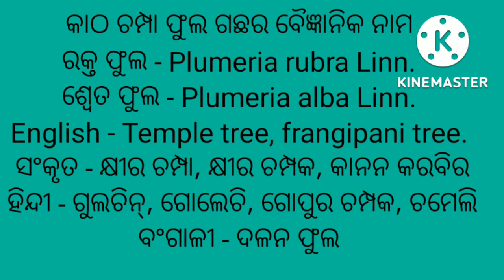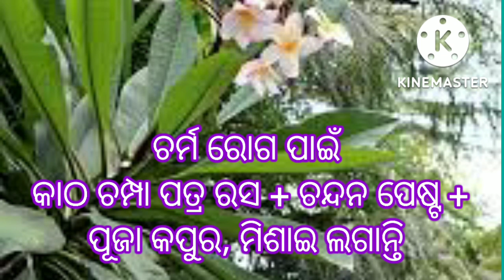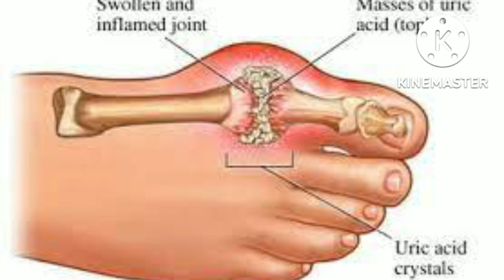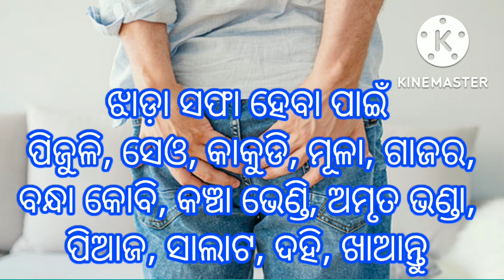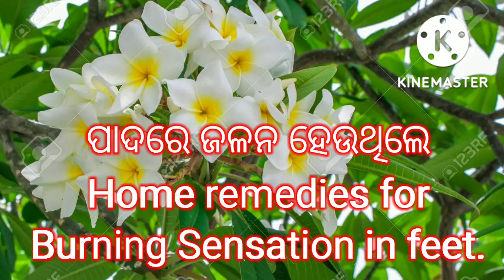କାଠ ଚମ୍ପା ଫୁଲ ଗଛର ଉପକାରିତା। Frangipani flowers, Plumeria alba benefits in odia,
ଏହି ଭିଡିଓ ରେ କାଠ ଚମ୍ପା ଫୁଲ ଗଛର ଔଷଧୀୟ ଗୁଣ ବିଷୟରେ ଜାଣନ୍ତୁ।
ଏହା ଏକ ଯନ୍ତ୍ରଣା ନିବାରକ ଔଷଧ ଅଟେ। କାଠ ଚମ୍ପା ଫୁଲ ଗଛରେ ଥିବା କ୍ଷୀର ଦ୍ଵାରା ଉପଦଂଶ ଚର୍ମ ରୋଗ ର ଚିକିତ୍ସା କରାଯାଏ। ଛାତିରେ ଯନ୍ତ୍ରଣା, ହାଡ଼ ଗଣ୍ଠି ବିନ୍ଧା ଫୁଲା ଦରଜ, ଅର୍ଶ ରୋଗ ପାଇଁ, ଯୌନ ଅଂଗରେ ସଂକ୍ରମଣ ଓ ଘାଆ ଠିକ୍ କରିବା ପାଇଁ, ପାଦରେ ଜଳନ, ମୁହଁ ର ସୁନ୍ଦରତା ପାଇଁ, ବ୍ରଣ ଏବଂ କଳା ଦାଗ ଠିକ୍ କରିବା ପାଇଁ, ଏହା ବ୍ୟତୀତ ଅନ୍ୟ ରୋଗ ପାଇଁ ମଧ୍ଯ ବ୍ୟବହାର କରାଯାଏ।

Ayurvedic Medicinal plant and herbs,
ଯାବତୀୟ ଔଷଧିୟ ବୃକ୍ଷ ଲତା ଏବଂ ସୁଖିଲା ଚେରମୂଳି ଅନଲାଇନରେ ଘରେ ବସି କିଣନ୍ତୁ।

ଧଳା ଛଉ (Leucoderma) ଠିକ୍ କରିବା ପାଇଁ ଭାରତୀୟ ରକ୍ଷା ଅନୁସନ୍ଧାନ ( Indian Defence Research and Development Organization) ଦ୍ଵାରା ନିର୍ମାଣ କରାଯାଇଛି ଏବଂ ପୁରସ୍କାର ମଧ୍ୟ ମିଳିଛି। ଏହାର ନାମ Leukoskin, ( Syrup and Ointment)
ଏହି ଔଷଧ କୁ ଅନଲାଇନରେ କିଣନ୍ତୁ

All types of Skincare products Online Shopping.

ସ୍ଥଳପଦ୍ମ ଫୁଲ ଗଛ ଅନଲାଇନରେ କିଣନ୍ତୁ

ସବୁ ପ୍ରକାର ଆୟୁର୍ବେଦିକ ଔଷଧିୟ ଉତ୍ପାଦ, ଅନଲାଇନରେ କିଣନ୍ତୁ।

ବଶୀକରଣ ତିଳକ ଅନଲାଇନରେ କିଣିବା ଠିକଣା

ଅର୍ଜୁନ ଛାଲ ପାଉଡର ଏବଂ ଅର୍ଜୁନାରିଷ୍ଟ ଅନଲାଇନରେ କିଣନ୍ତୁ

ବୈଦ୍ୟନାଥ ଆୟୁର୍ବେଦିକ ସିରପ ଏବଂ ଟନିକ୍, କ୍ୟାପସୁଲ , ଅନଲାଇନରେ କିଣନ୍ତୁ।

କୌଣସି ପ୍ରକାର ଆୟୁର୍ବେଦିକ ଔଷଧ ଅନଲାଇନରେ କିଣିବା ପାଇଁ ଚାନେଲରେ କମେଟ ବକ୍ସ ରେ ଲେଖନ୍ତୁ।

ପୁରୁଷଙ୍କ ଯୌନ ରୋଗ , ସ୍ବପ୍ନ ଦୋଷ,Sex Stamina ଔଷଧ ବୈଦ୍ୟନାଥ ମକରଧ୍ବଜ ବଟି ଅନଲାଇନରେ କିଣିବା ଠିକଣା।

ସବୁ ପ୍ରକାର ହିମାଳୟା ଆୟୁର୍ବେଦିକ ଔଷଧ କିଣନ୍ତୁ।

ସବୁ ପ୍ରକାର Zandu Ayurvedic Medicine ଅନଲାଇନରେ କିଣନ୍ତୁ।

ସବୁ ପ୍ରକାର ଆୟୁର୍ବେଦିକ ଔଷଧ ଅନଲାଇନରେ କିଣିବା ଠିକଣା

ସବୁ ପ୍ରକାର ପାତଞ୍ଜଳୀ ଆୟୁର୍ବେଦ ଔଷଧ କିଣନ୍ତୁ

ସବୁ ପ୍ରକାର ଆୟୁର୍ବେଦିକ ଔଷଧିୟ ବୃକ୍ଷ ଏବଂ ମଞ୍ଜି ଅନଲାଇନରେ କିଣନ୍ତୁ

ସବୁ ପ୍ରକାର Hamdard ଆୟୁର୍ବେଦିକ ଔଷଧ ଏବଂ Unani medicine ଅନଲାଇନରେ କିଣନ୍ତୁ।

All types of Dabur Ayurvedic Medicine Online Shopping.

ସଫେଦ ମୁସଳୀ ଅନଲାଇନରେ କିଣନ୍ତୁ

ସବୁ ପ୍ରକାର ଆୟୁର୍ବେଦିକ ଚେରମୂଳି ଅନଲାଇନରେ କିଣନ୍ତୁ।

ଘରୋଇ ଚିକିତ୍ସା ବହି ଅନଲାଇନରେ କିଣନ୍ତୁ

ଆୟୁର୍ବେଦ ଔଷଧ ପୁସ୍ତକ ଅନଲାଇନରେ କିଣନ୍ତୁ